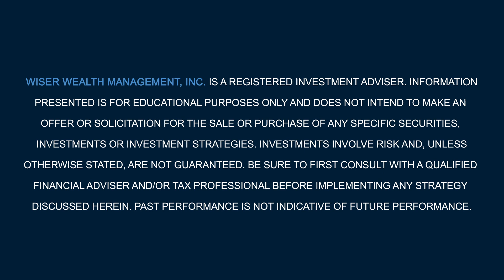Who benefits from ESG portfolios? ESG Investing Explained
ESG or "sustainable" investing has taken the investment world by storm in 2021. What difference are you really making when you buy ESG funds? Environment, social and governance criteria are required for companies included in ESG products. Watch this short video to learn more about who is actually benefiting from ESG funds in your portfolio.

Download our FREE guide on Ten Important Things to Know About Taxes